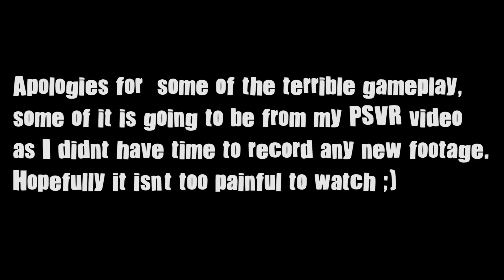Multiplayer in The Last of Us Part II - What could it be like?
The last of us gets a lot of praise for its fantastic story. But what’s often overlooked is its amazing multiplayer mode: factions. This video is dedicated to that very underrated mode! Join me as I explore what I want in the last of us part II multiplayer, what we could expect from the last of us Part II multiplayer and more!

Hey everyone! In today’s video we’re going over everything the last of us part II multiplayer. You name it: factions, weapons, gamemodes maps etc. I discuss how naughty dog could improve on the last of us part I factions multiplayer and what id like to see them add into the last of us part II multiplayer. For example, I discuss how in the last of us part ii multiplayer there should be more variety to the gameplay, including trait upgrades, weapon upgrade paths and even specific bonuses to different factions. But what are you reading this for? Watch the video instead to find out what I think the last of us part II multiplayer should improve upon and what I expect from it!